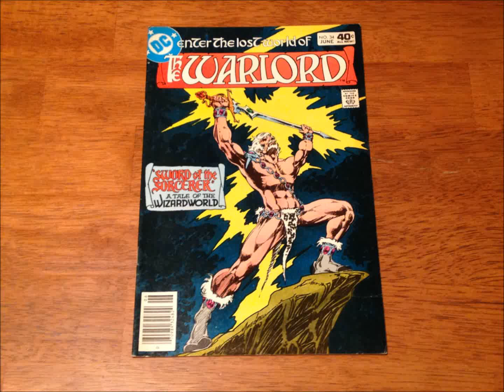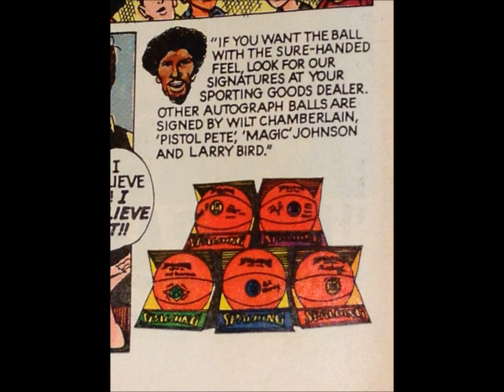CMGUS COMIC MAN PRODUCTIONS: 1980 NBA DR J ERVING & RICK BARRY SPALDING BASKETBALL COMIC BOOK AD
COMIC MAN PRODUCTIONS: NBA DR J JULIUS ERVING & RICK BARRY SPALDING BASKETBALL COMIC BOOK AD 1980

SPALDING PRESENTS "STREET BALL WITH  RICK BARRY & DR. J!"

PUBLISHED ON BACK COVER OF DC'S WARLORD #34, JUNE, 1980.

IN HONOR OF MY BUDDY, BOBBY V. FOR SURE - NBA GURU!